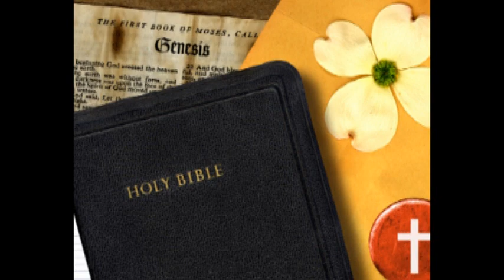چهار نمونه قلب (4/6)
195 (1/3)